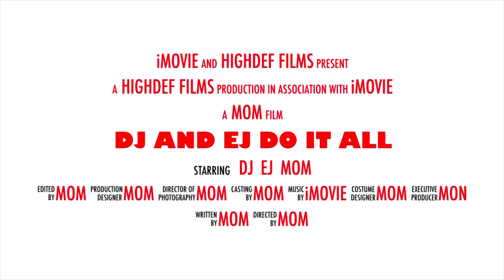Trailer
Meet DJ & EJ